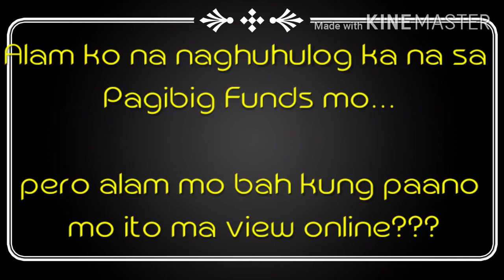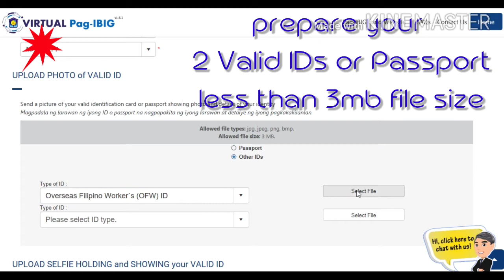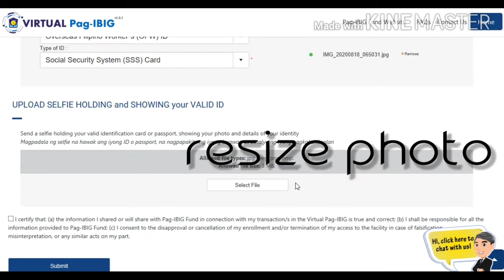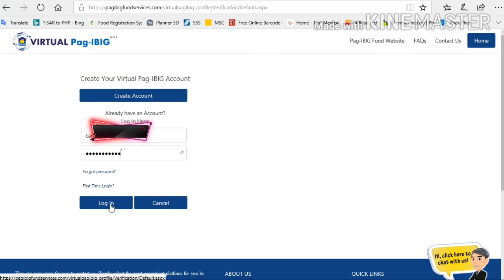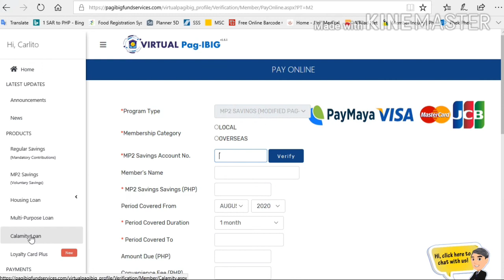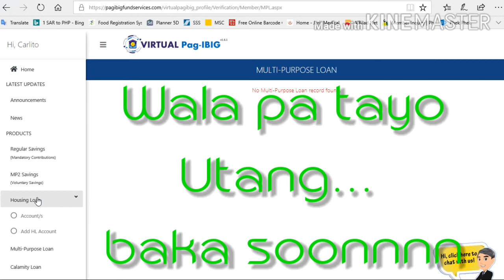VIRTUAL Pag-IBIG Fund: Account Creation-View & Pay Contributions, File a Loan, Online | VhangsD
Super easy lang to register sa Pag-IBIG Fund Virtual para makapag file ng Loan, view contributions and pay your contributions online.

Ito po ang napaka gandang opportunity sa mga katulad kung OFW na nahihirapan kung paano makita ang kanila buwanang hulog.